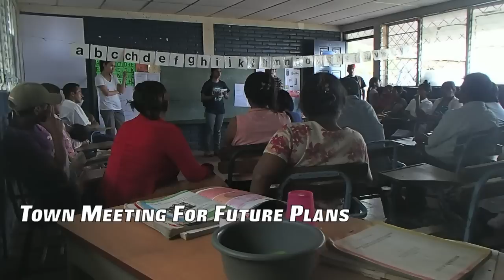EWB CPP Spring Travel Team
This past spring a group of Cal Poly Pomona Engineering students have been chosen to do some volunteer work in the third world country of Nicaragua. We went on a mission to construct Chaguite's first topographic maps for future water distribution systems. Overall we accomplished much and made this trip a memorable one. Here is something Ive been working on to hopefully get people's interest into EWB.
-Danny V.